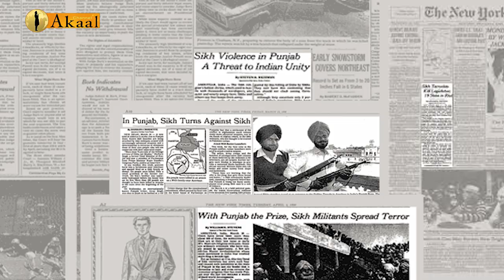ਮਾਨ ਸਾਬ ਵੱਲੋਂ ਕੌਮੀ ਮੀਡੀਆ ਅਕਾਲ ਚੈਨਲ ਖਿਲਾਫ ਬਿਨਾਂ ਤੱਥਾਂ ਤੋਂ ਬਿਆਨਬਾਜੀ ਕਰਨਾ ਅੱਤ ਮੰਦਭਾਗਾ।